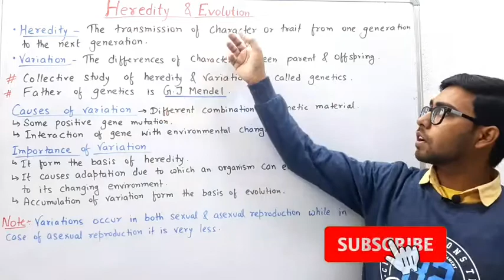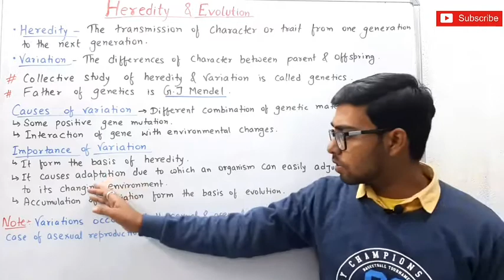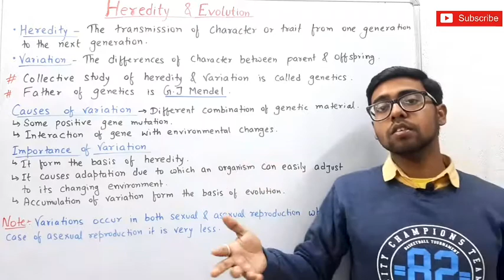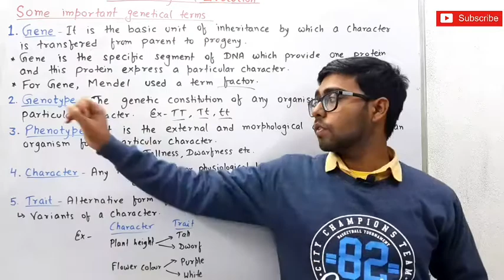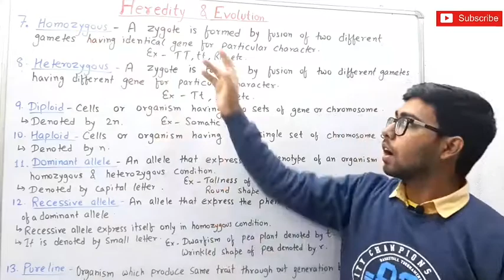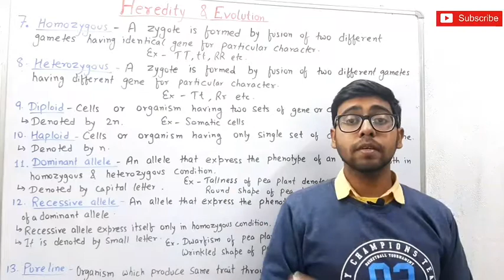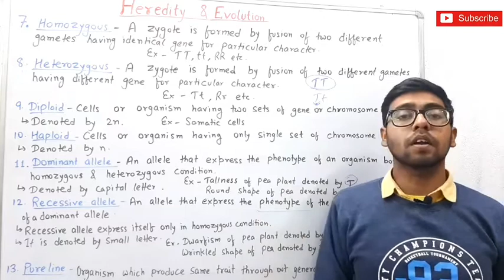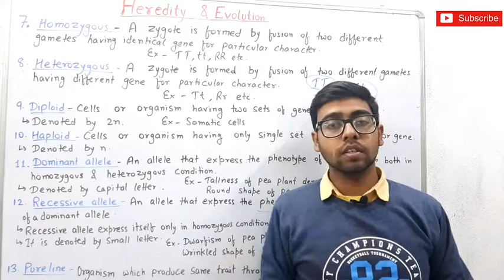Heredity & Evolution 💥💥with 13 important points 💥💥Class-10th (Part-1) By Vishal Sinha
Hello everyone, Happy New year to all hope this 2021 will give you all the happiness in your life 😇😇🥳🥳. Here I am uploading a video of new chapter i.e Heredity & Evolution Class-10th Part-1.
It is the most expensive part of this chapter because this video will solve your all the confusion related to this Chapter.
This part contains some important topics like Heredity, Variation, Cause of Variation, Importance of Variation, Gene, Genotype, Phenotype, Allele, Character, Trait, Homozygous, Heterozygous, Haploid, Diploid, Dominant allele, Recessive allele and Pure line.

You can take screenshot from the video for Notes.

If you have any doubts related to these topics You can ask by commenting below👇👇